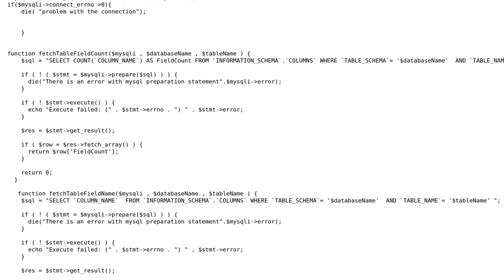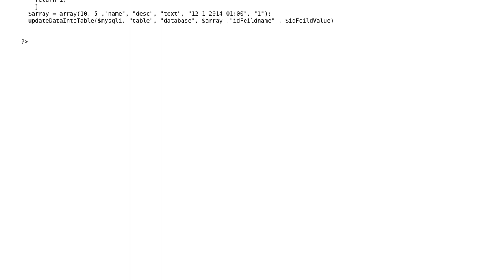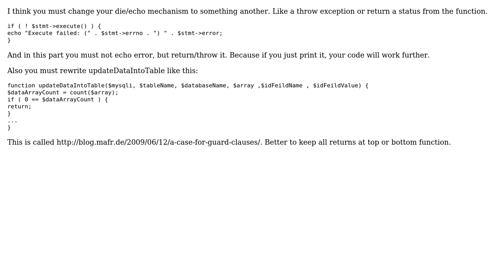Code Review: Database update script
With thanks & praise to God, and with thanks to the many people who have made this project possible! You are responsible for your own actions.